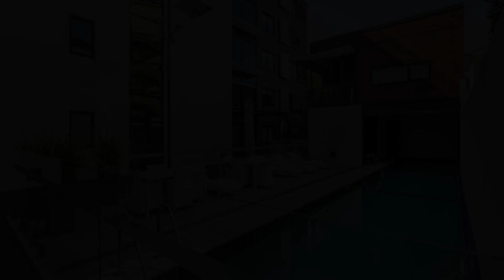Lovely view apartment free parking, pool and gym, Auckland, New Zealand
About Property:
You're eligible for a Genius discount at Lovely view apartment - free parking, pool and gym! To save at this property, all you have to do is sign in.
Lovely view apartment - free parking, pool and gym is in a prime location in the centre of Auckland and features a fitness centre. Guests staying at this apartment have access to free WiFi and a patio.

The apartment comes with 1 bedroom, a kitchen with fridge and dishwasher, and 1 bathroom with a bath, a hairdryer and a washi...
Property Type: Hotel
Address: 121 Customs Street West, 1010 Auckland, New Zealand
Searching For
1. Lovely view apartment free parking - pool and gym - Auckland - New Zealand
2. Lovely view apartment free parking - pool and gym - Auckland - New Zealand Address
3. Lovely view apartment free parking - pool and gym - Auckland - New Zealand Rooms
4. Lovely view apartment free parking - pool and gym - Auckland - New Zealand Amenities
5. Lovely view apartment free parking - pool and gym - Auckland - New Zealand Offers and Deals
Audio Credit:
Track Title: Reasons To Hope
Artist: Reed Mathis